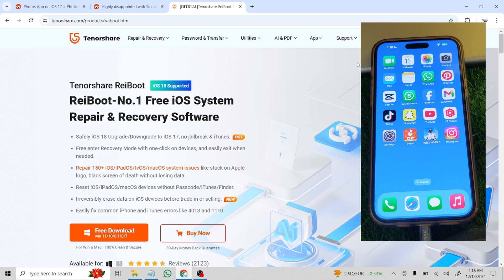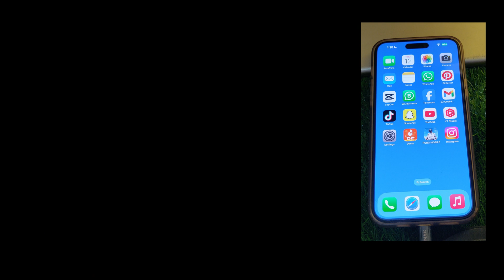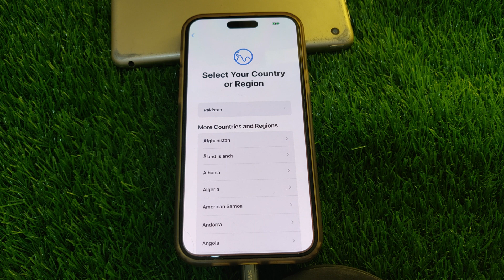Why I Downgrade From iOS 18 to iOS 17? Reason and Downgrade iOS Guide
Downgrade From iOS 18 to iOS 17? 3 step Free Upgrade/Downgrade to iOS17/18 Any version Tenorshare ReiBoot downgradeios18 iOS 18 iOS 17

Is it worth updating to iOS18.2 now, or waiting for the bugfix patch ?If you want to quickly upgrade your phone before iPhone 16 ，Here is my advice for iOS18.2 Upgrade

How to Downgrade from iOS 18 to iOS 17 on any version iPhone
Step2:Once the devices are connected, click “iOS downgrade” you can choose any version as you like.
Step3:Click 'Initiating Downgrade' then easily downgrade from iOS 18 to iOS 17

Reasons for ReiBoot  recommendation:
Fix 150+ iOS/iPadOS/tvOS/macOS system issues on your iDevice: iOS 18 White Screen After Update, iOS 18 stuck in recovery mode, iOS 18 battery drain and iPhone stuck in Apple logo

Photos App on iOS 17 Photos App on iOS 18 ,which you like best? Tell me your idea👍💬🔔